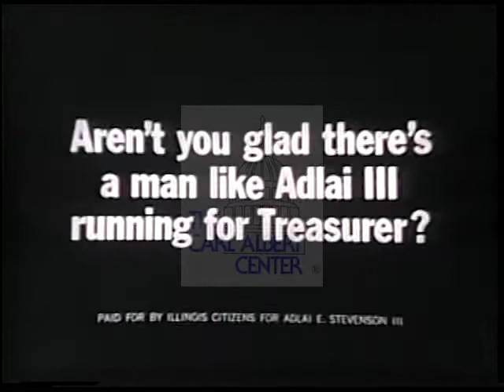Adlai Stevenson [Democratic] 1966 Campaign Ad "Roads"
Two construction workers discuss their secure feelings that some one like Adlai Stevenson is running for treasurer.

Creator: Unknown

Location: Illinois

Format: 16mm film; video/mp4

21 seconds

Subjects: None